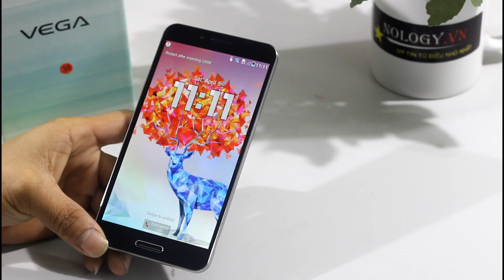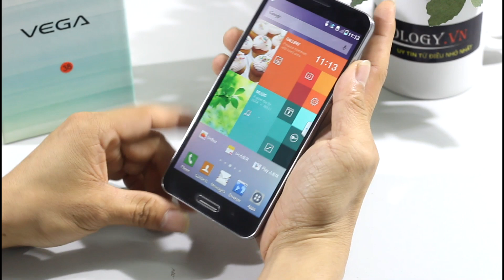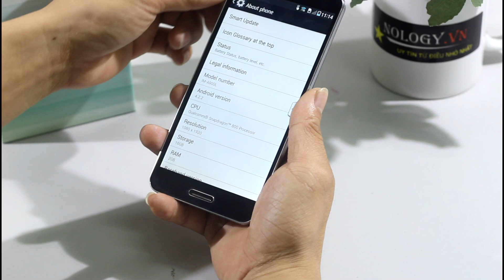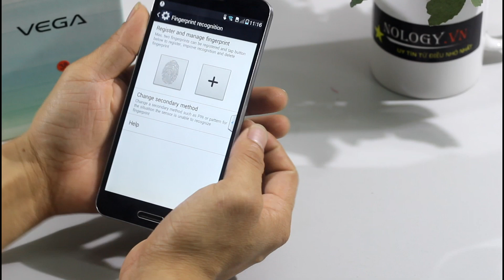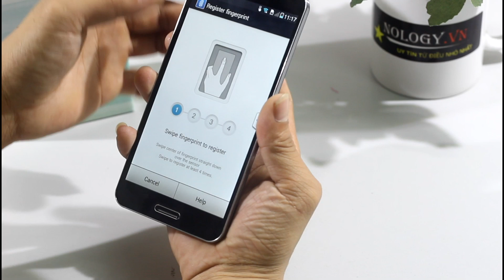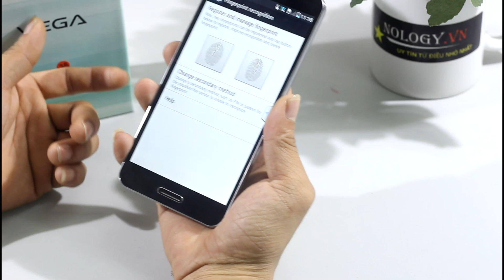[Nology.vn] Review chi tiết thiết kế Sky A900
Review chi tiết về Sky A900. Ngoài ra bạn có thể tham khảo thêm chi tiết máy tại
Thông số kỹ thuật của Sky A900:
Kích thước: 151.4 x 76.4 x 9.5 mm
Trọng lượng         : 173.0g (White 174.9g)
Loại: FHD LCD
Kích thước: 5.6"
Bộ xử lý: Quad-core: 2.3GHz, Qualcomm Snapdragon 800
Bộ nhớ trong: 16GB hỗ trợ thẻ nhớ mở rộng lên đến 2TB
Camera chính: 13Mp, autofocus, LED flash
Quay phim Full HD (1920x1080)
Camera phụ         2.1 MP
Hệ điều hành: Android OS, v4.2.2, tiếng Việt
Pin: Li-Ion 3150 mAh